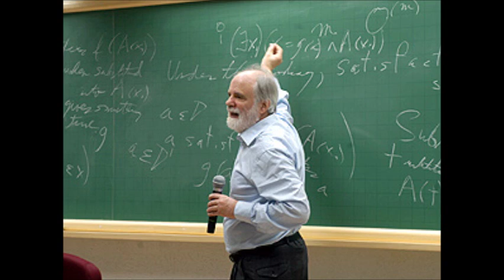Saul Kripke - Unrestricted Exportation and Some Morals for the Philosophy of Language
5.21.08, CUNY Philosophy